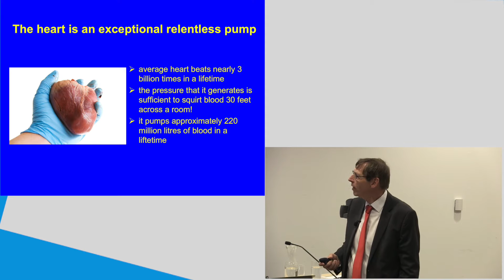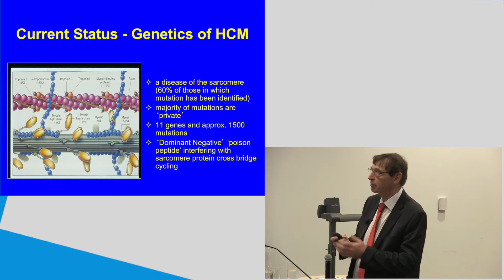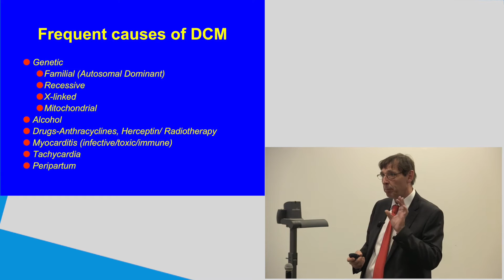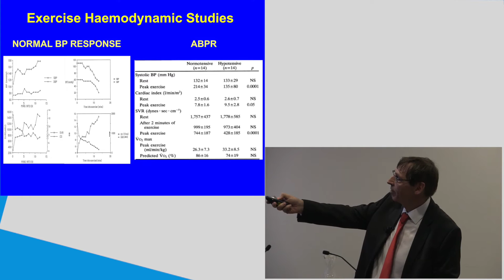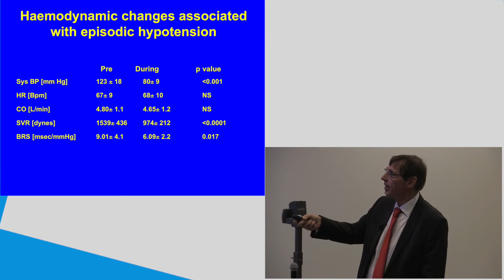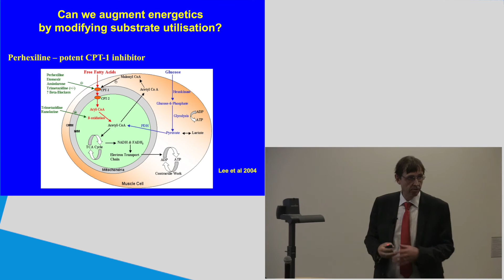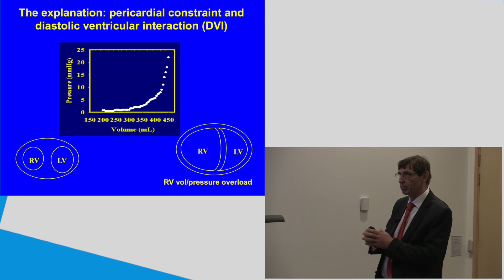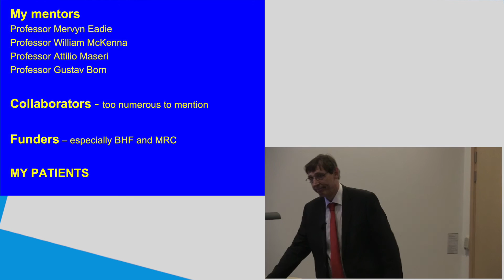Cardiomyopathies: getting to the heart of the problem | University of East Anglia (UEA)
The heart is an elegant pump that beats approximately 3 billion times in a lifetime.  Given its crucial role, it is not surprising that disorders of heart muscle may result in severe symptoms and/or sudden cardiac death. Prof Michael Frenneaux’s inaugural lecture will describe how careful investigation of the disturbed physiology in these disorders can lead to the development of effective therapies.